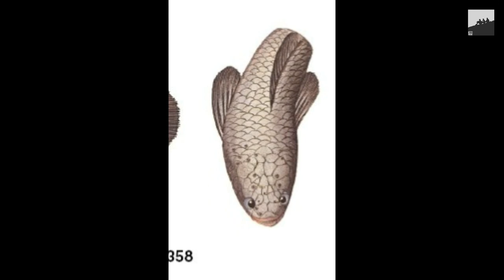Introduction About Snakeheads | Channidae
The snakeheads are members of the freshwater perciform fish family Channidae, native to parts of Africa and Asia. These elongated, predatory fish are distinguished by their long dorsal fins, large mouths, and shiny teeth. They breathe air with gills, which allows them to migrate short distances over land.

H2O series